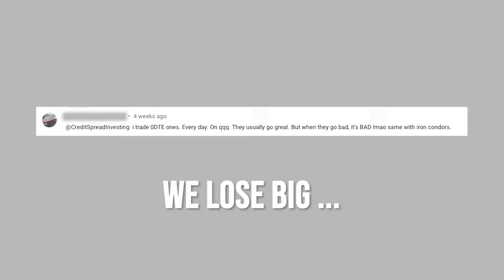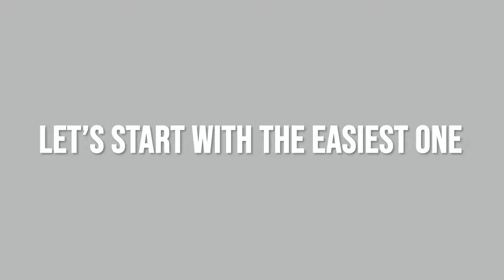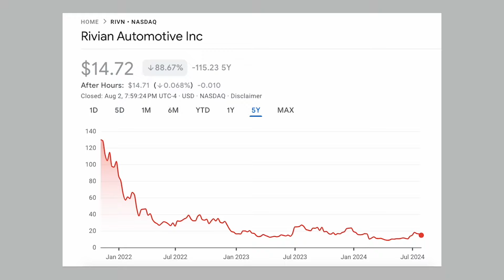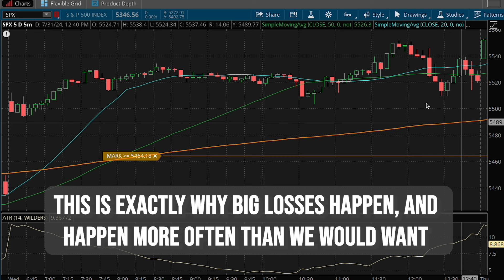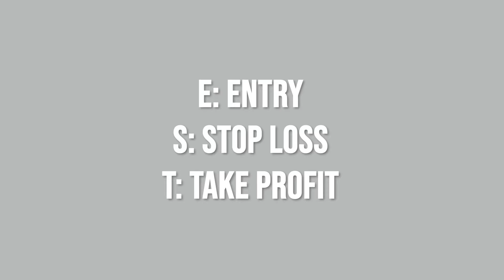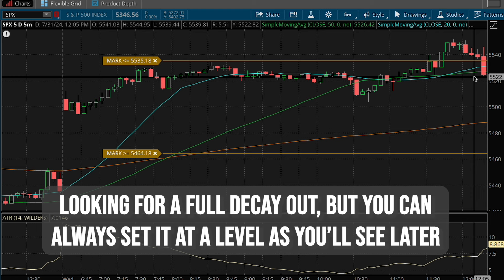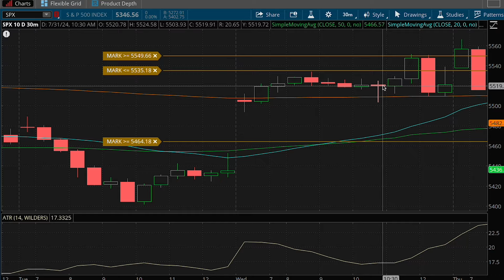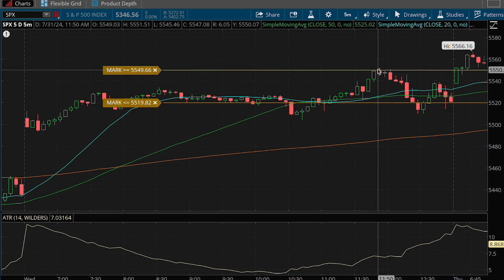If You Don't Do This, You'll Keep Blowing Up Your Account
In this video, I’m breaking down everything you need to know about setting up proper stop losses to protect your investments and maximize your trading strategy. Whether you're a beginner or an experienced trader, understanding how to use stop losses effectively is crucial for managing risk and preventing significant losses. This is true for all forms of investments and trading, including stocks and buying/selling options

📊 What You’ll Learn:

The basics of stop losses and why they’re essential.
Different types of stop losses and when to use each.
How to calculate the ideal stop loss for your trading strategy.
Common mistakes to avoid when setting stop losses.
Pro tips for adjusting stop losses to adapt to market changes.

📈 Why This Matters:
Properly setting stop losses can be the difference between a successful trade and a costly mistake. By the end of this video, you'll have the tools and knowledge to protect your trades like a pro.

00:00 - Introduction & Why This Mistake Happen
01:40 - Example of this Mistake
03:10 - Another Example (Options)
05:25 - 3 Simple Steps to Fix This Mistake

💬 Join the Conversation:
Have questions or want to share your own tips on setting stop losses?